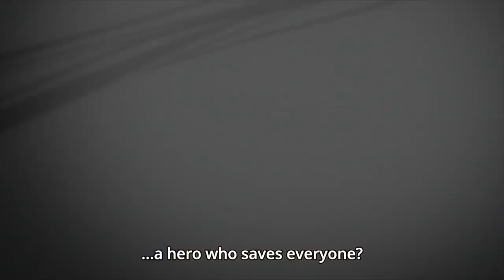One For All Was Created With 3 Quirks| My Hero Academia Theory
Is it possible that One For All is made up of 3 quirks, not just 2? Is it possible that the first user had 2 quirks, to begin with? If so, what is this 3rd quirk? In this video, we go over some bits and trails that led me to theorize that there's more to One For All than what meets the eye or what we've been told lol.  I could be wrong, but only time will tell.